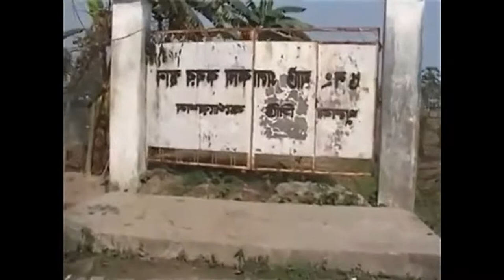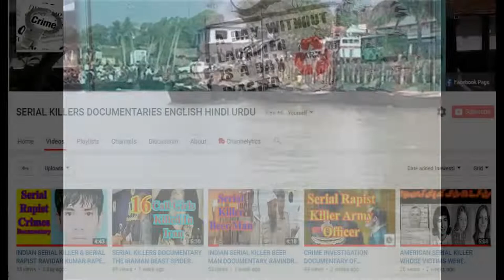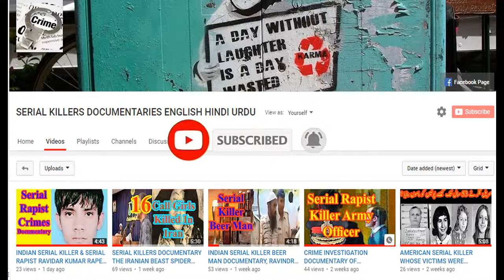BANGLADESHI SERIAL KILLER WHO CUT BODIES OF VICTIMS INTO PIECES राजनैतिक सीरियल किलर ने विक्टिम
In this video we will tell the story of one of the most notorious serial killers in Bangladeshi crime history. The Bangladeshi serial killer, Ershad Ali Sikder,the Bangladeshi Frankenstein, is one of the deadliest serial killer  of Bangladesh. The merciless Ershad Ali was born in nineteen fifty four. He was the symbol of fear and terror in Khulan city of Bangladesh. He is believed to have participated in the killing of about sixty innocent people, from which about fifty cases were filed for lack of evidence at the disposal of the police. He was the worst serial killer in the country's crime history.
The Life of Cyanide Mallika - India's First Convicted Female Serial Killer Crime Documentary English BANGLADESHI SERIAL KILLER WHO CUT BODIES OF VICTIMS INTO PIECES    राजनैतिक सीरियल किलर ने विक्टिम